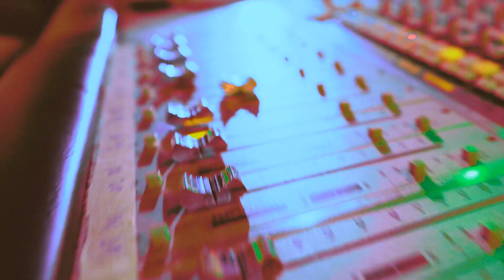GAZDA PAJA / ČKE BEOGRADSKE / Live @Belgrade Music Week 2022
©️ Label and copyright: Skymusic Entertainment™

AUSLENDER
Muzika: Pavle Gazda Paja Boskovic
Tekst :  Pavle Gazda Paja Boskovic

by MAC /Music Awards Ceremony